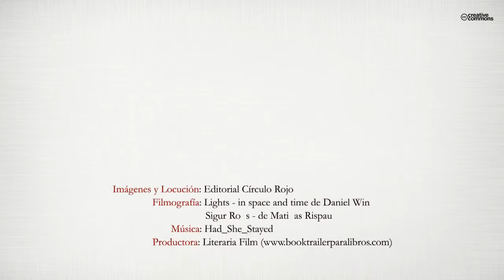El Proyecto salvación (Booktrailer) - Editorial Círculo Rojo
Profesor de filosofía en un pueblo apartado de una cuenca minera en
declive, Pepe lleva una existencia rutinaria que no le impide preocuparse
por los temas fundamentales que afectan al ser humano y a
su futuro en el universo.
De repente un suceso extraordinario le transportará a otra época y
otro mundo, donde vivirá un gran amor y le será revelada -entre logros
como el teletransporte, la fusión fría, el viaje temporal o la democracia
social- la idea más grandiosa y atrevida jamás concebida
y de la que resultará ser insospechado protagonista: el Proyecto Salvación,
un intento de conseguir la inmortalidad para todos los seres
humanos por medios científico-tecnológicos.
La vida, la muerte, el amor y la amistad enmarcan esta historia
donde se habla de pedagogía, política, filosofía, religión, tecnociencia,
sexo y aventura como facetas constitutivas del ser humano.
El Proyecto Salvación no es solo una obra literaria, sino también un
manifiesto filosófico y la invitación a un acto político destinado a
cambiar la historia de la humanidad.
Y de hecho tras el rápido agotamiento de la primera edición (2011)
se constituyó en el año 2012 la Asociación de Amigos del Proyecto Salvación
(AMPROS), cuya finalidad básica es llevar a la práctica la
tesis sostenida en esta obra.